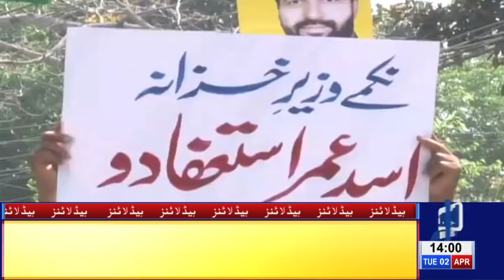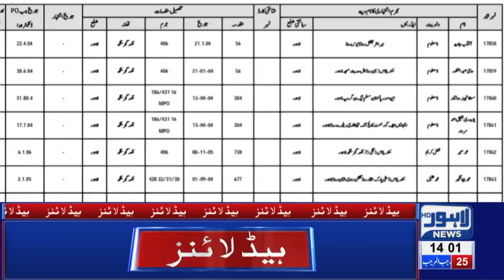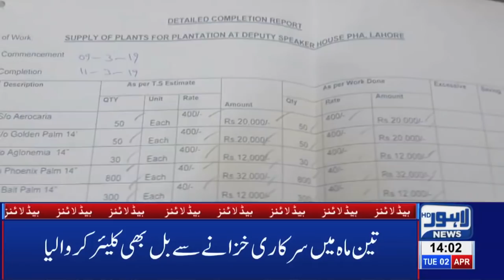02 PM Headlines Lahore News HD – 2nd April 2019